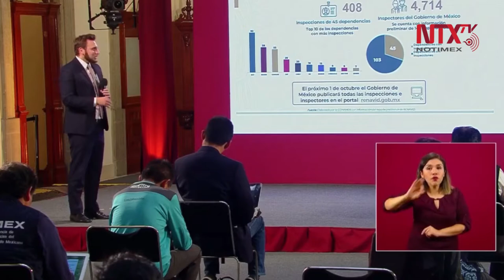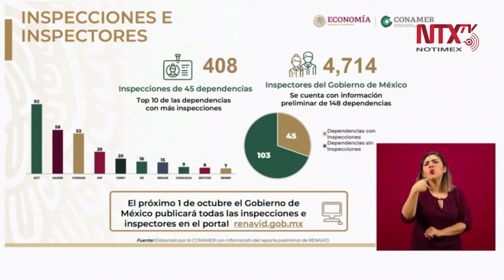A partir del 1 de octubre se podrá conocer la información realizada a las dependencias federales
José Daniel Jiménez, Coordinador General de Proyectos Especiales de la CONAMER, señaló que a partir del 1 de octubre se podrá conocer la información realizada de las 408 inspecciones que se hicieron a 45 dependencias federales